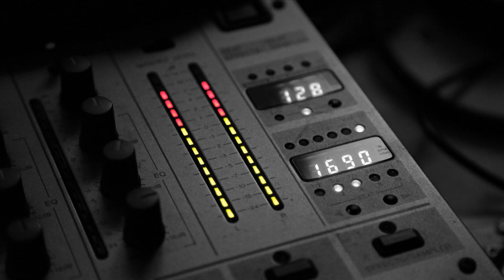Baytrack - Outlaws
Label: Bit Progressive Music
Country: Spain
Released: 2001
Genre: Electronic
Style: Techno